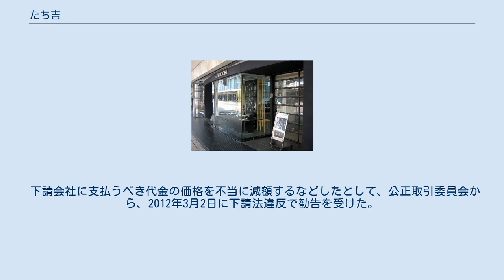たち吉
株式会社 たち吉（ - たちきち）は、日本の京都市下京区に本社を置く日本企業。
陶磁器の販売会社である。
 創業は宝暦2年（1752年、江戸時代前期）とされる。
京焼だけでなく全国各地の陶磁器を仕入・販売しており、2021年現在、全国の百貨店などに30の店舗がある。
このような一般消費者向けの販売の他に、企業向けにノベルティ・販促品や業務用食器の企画・販売なども行なっている。
 また、かつては京都市の繁華街である四条通に面した位置に本店を構え、ギャラリーや陶芸教室を併設するなど文化活動も手掛けていたが、2011年7月には本店を閉店した。
陶磁器製品の売上高が200億円を超えていた国内でも数少ない会社の一つであり、特に和食器の業界では突出した規模の存在である。
 しかし、1999年3月期以降は長期借入金が増加し、1999年と2001年に早期退職者の募集を実施。
同時期には金融機関から事業計画の策定を求められた。
2011年に金融機関からコンサルティング会社を紹介されたが、2012年に陶磁器から鉛が検出された他、下請法違反で公正取引委員会から是正勧告を受けた。
2013年3月期には本社ビルを売却したため黒字に転換したが、2014年3月期は再度赤字に転落した。
 このためたち吉は2015年4月、投資ファンドであるニューホライズンキャピタルが設立した同名の新会社に全事業を譲渡し、本店を路面店に戻すことを含む再建策が発表された。
旧社の岡田高幸社長は事業譲渡当日、従業員に対して「残念ながら、新会社に移籍できるのは従業員の7割ほどです」「部長以上の幹部層の方々は移籍できません。また、人事評価が悪かった方も移籍できません」などと説明していたという。
これをもって263年間続いた同族経営に終止符が打たれた。
 旧社は新社への譲渡と同時に株式会社四条富小路へ商号変更され、2015年5月19日に解散を決議。
四条富小路は同年7月15日に京都地方裁判所へ特別清算を申請し、後に特別清算開始決定を受けた。
四条富小路の負債は約28億円。
四条富小路は2017年1月13日に法人格が消滅した。
 下請会社に支払うべき代金の価格を不当に減額するなどしたとして、公正取引委員会から、2012年3月2日に下請法違反で勧告を受けた。
 四条富小路 (企業)に関するカテゴリ: